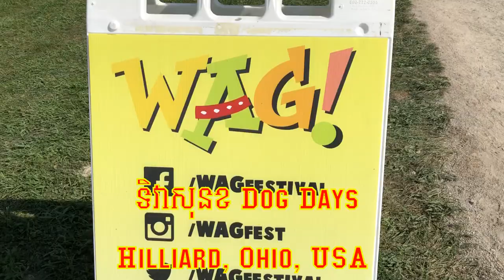ដំណើរជីវិតបេបេ - Bebe's Life (A 9 months old female dog)